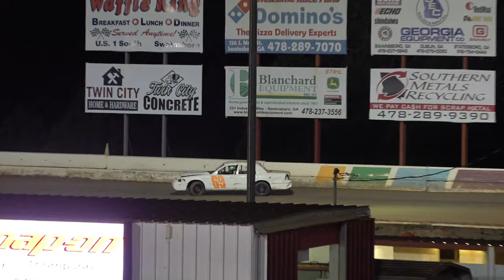11/25/23 Jr Crown Vic Feature - Turkey 100 - 17 started 11 finished - 12 cautions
Swainsboro Raceway = they had a crown vic pro race, but I didn't stay long enough to record it